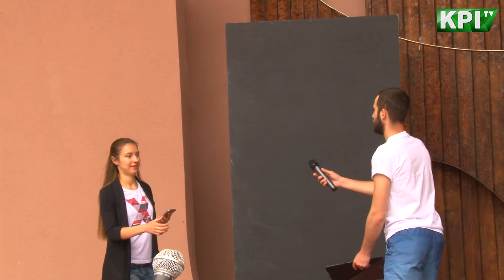YouthDay | Марія Крючок. TEDxKyiv